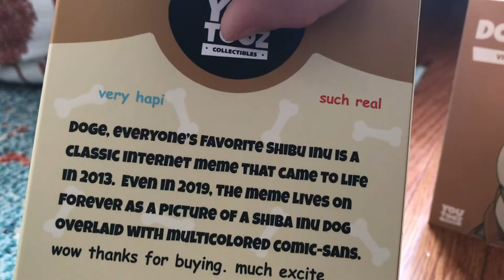Youtooz Review: Doge